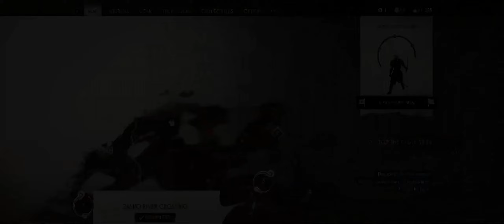Ghost of Tsushima - 62 - Troubled Waters & The Legacy of Kazumasa Sakari & Bloodletting